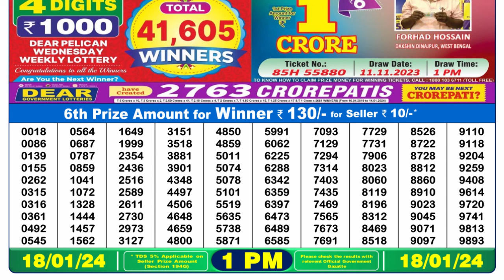🔴Dear Lottery Sambad Live 1pm today 18.01.24 Nagaland State Lottery Result